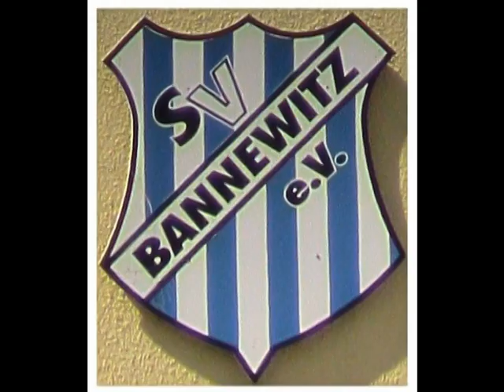08.05.2010 FOTOS Fußball Sachsen Landesliga SV Bannewitz - FC Grimma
Ergebnis:
Bannewitz 0 : Grimma 4